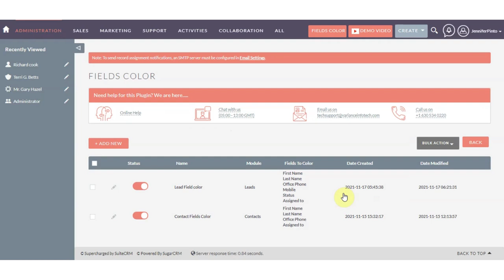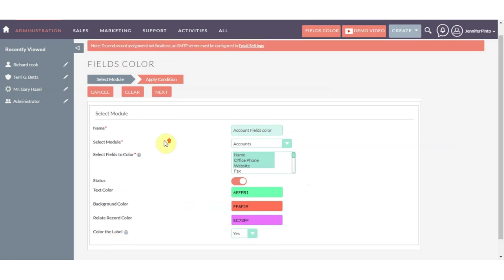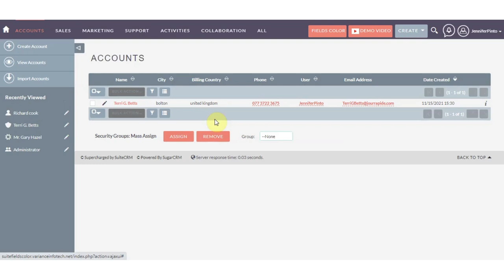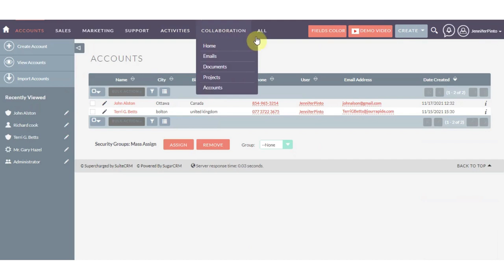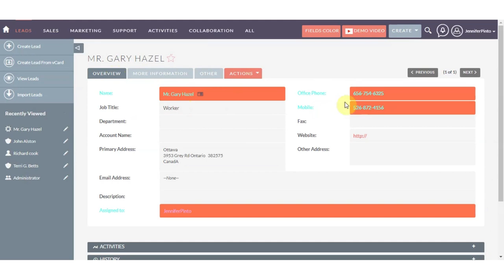SuiteCRM Extension - Fields Color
The Variance InfoTech Pvt Ltd new launch suitecrm extension called Fields Color. The Fields Color extension allows you to color the fields on the Editview, DetailView and Quick Create view based on the condition specified in Configuration.